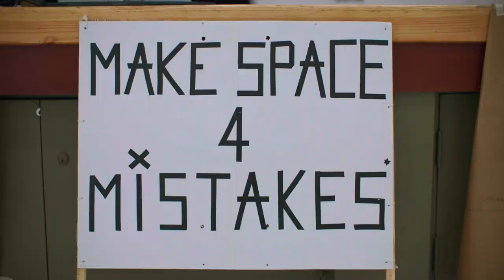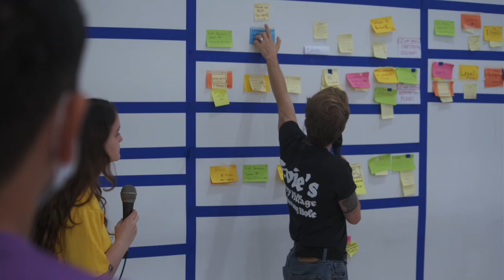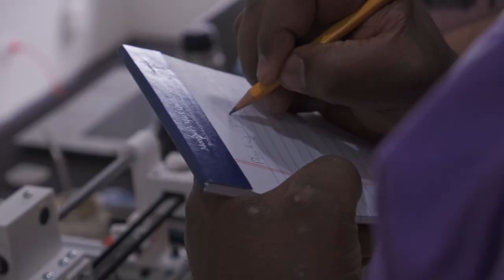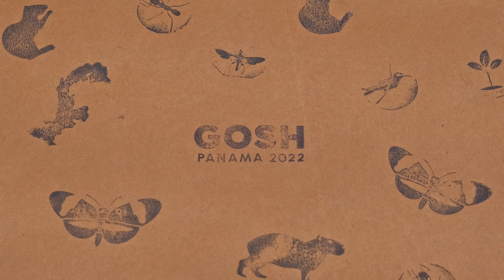Gathering for Open Science Hardware (GOSH) | CC Global Summit 2023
A brief introduction to open science hardware and the global community that works to make it ubiquitous, GOSH (Gathering for Open Science Hardware), through convening meetings, publications, activities, workshops, and providing a forum for the community.